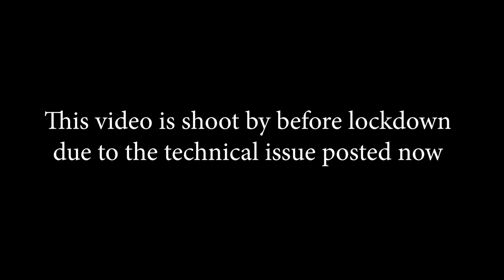Cell phone prank || Asking cell phone from unknow person || Telugu prank talks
Watch My Latest Videos in Below Given Links:-

COMMENT || SHARE || DONT FORGET TO CLICK BELL ICON :-)

Thankyou & Regards

Telugu Prank Talks